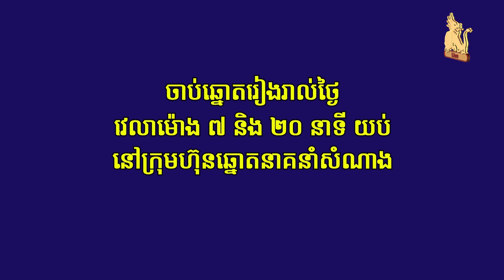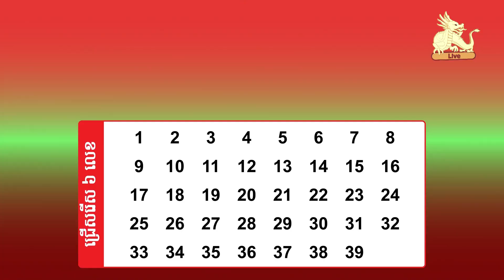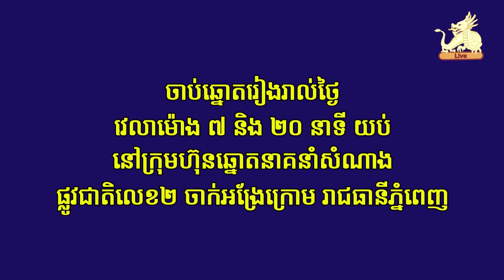Watch live draw Lotto 6/39 on 26 July 2022 7:20pm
ទស្សនាការផ្សាយផ្ទាល់នៃការចាប់ឆ្នោតឡូតូ ៦/៣៩ ថ្ងៃទី ២៦ ខែកក្កដា ​ឆ្នាំ២០២២ ម៉ោង ៧:២០ យប់/Watch live draw Lotto 6/39 on 26 July 2022 7:20pm